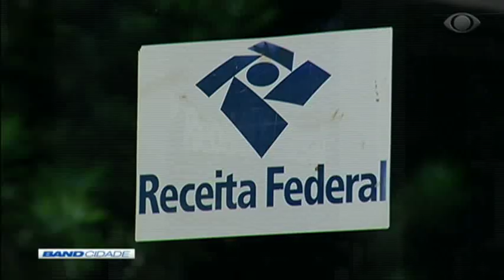Band Cidade 1ª Edição 22/02/2019 - Bloco 2